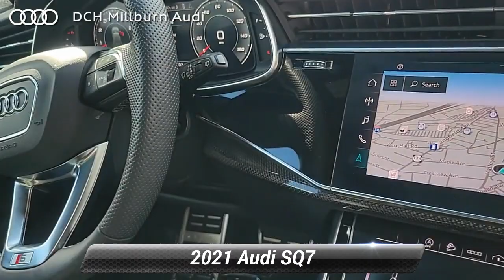Certified 2021 Audi SQ7 Premium Plus, Maplewood, NJ RB046404A